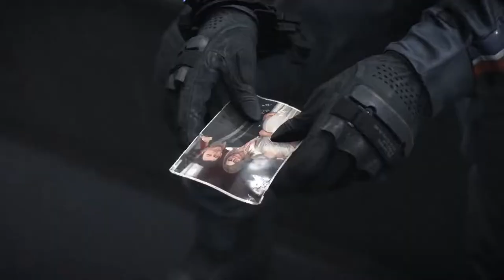Death Stranding Order No.18: Lake Knot City| [Hardcore Mode]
Livestream Playthru
No HUD
No Roads